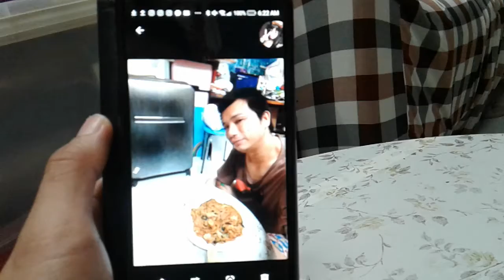Superstar🌟Celebrity Kurt Tay(Kurtista/Kurtberg/Kurtkishi/Rykurt)2January2020(Thu)Breakfast